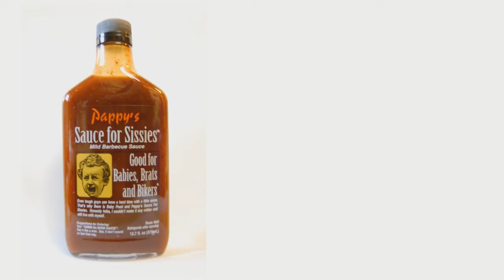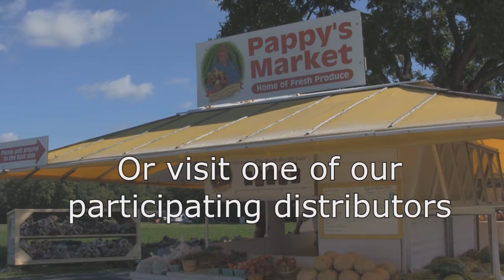Pappy's BBQ sauces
A humorous look at the "Pappy's" line of BBQ sauces and marinades, available at Pappy's Market Roann, Indiana.